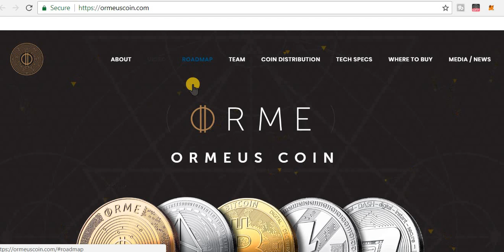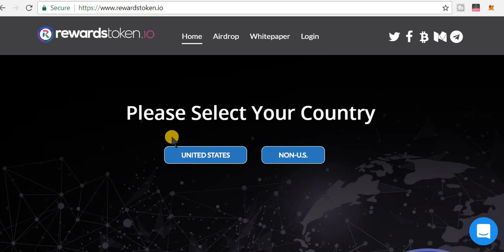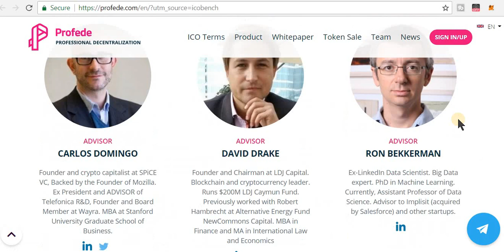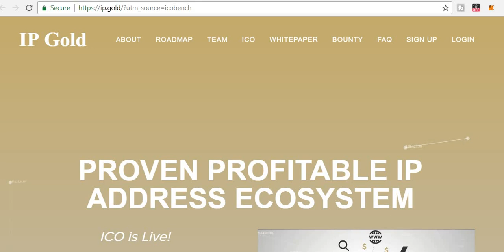Crypto Airdrops | Earn coins without investmnt 💰💸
Hey guys
in this video I'm going to tell you how you can start to earn  in crypto without investmnt 💰❤️

👉Ormeus airdrop (olredy on cmc)

👉Note - I Can't give you 100% assurance for anything. so invest it at your own risk...i am not responsible for any kind of loss or delay...because online business is so risky and future is also uncertain ! ❌❌

✌keep sharing! keep earning✌

   ❤Wish you sucess❤